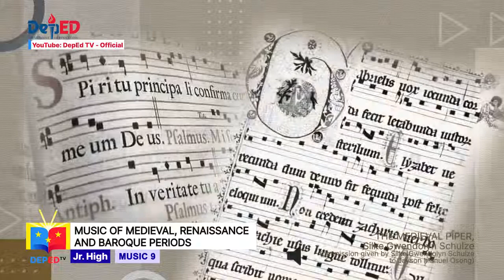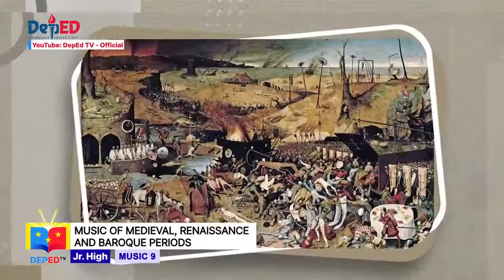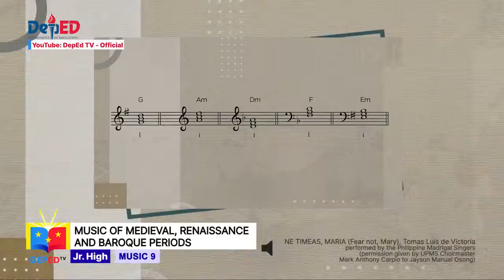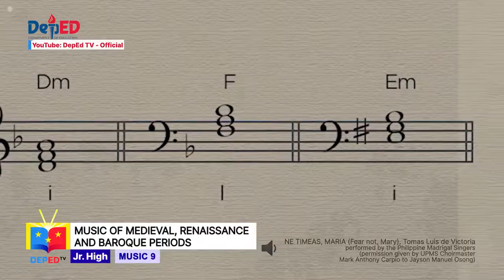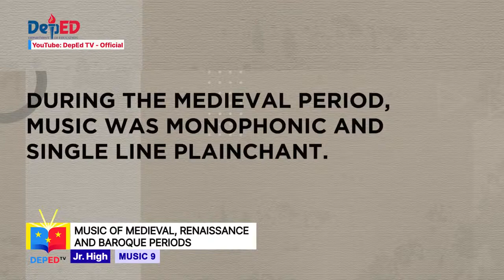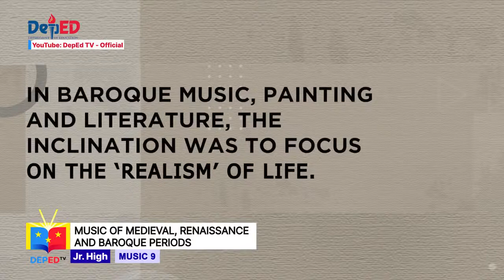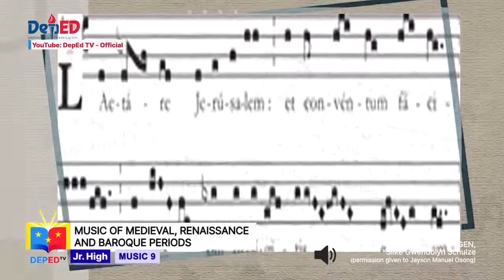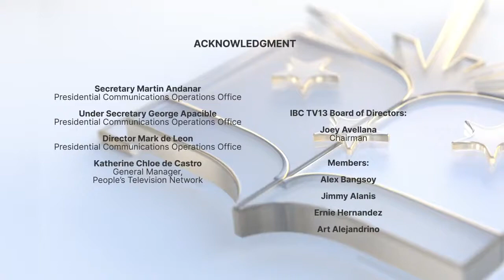Grade 9 Music Q1 Ep3_ Music of Medieval, Renaissance, and Baroque Periods (1)